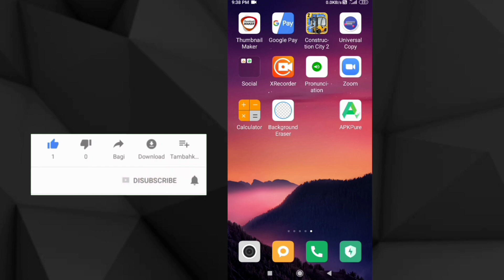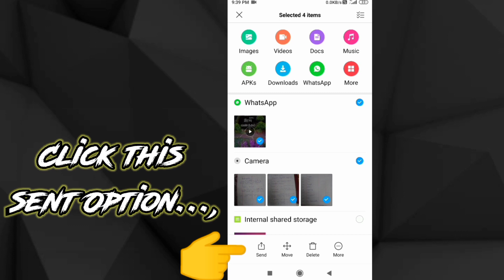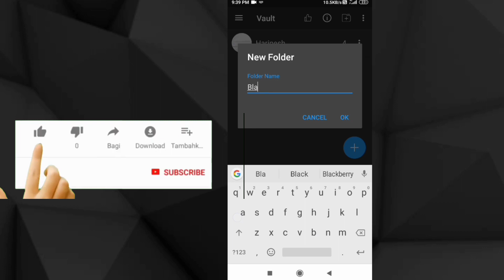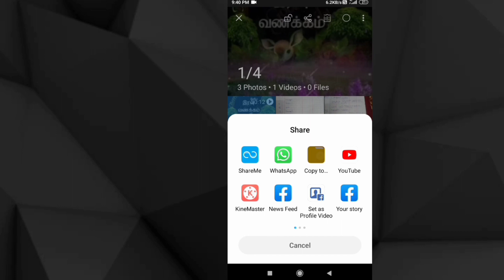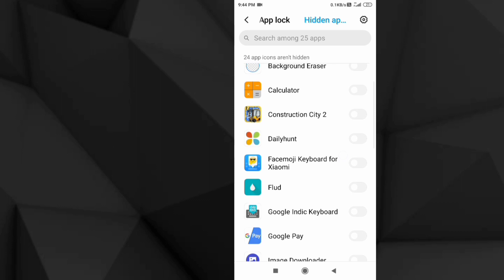இனி உங்கள் Mobile-ல் VIDEOS, IMAGES AND APPS- ஐ HIDE🤔 பண்ணலாம் 🤔😍 in tamil 2020...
WELCOME TO OUR NESH TECH CHANNEL,

how to hide videos in mi mobile
how to hide photos and videos in mobile
how to hide videos in jio mobilehow to hide the apps in redmi mobile

.OK FRNDS BYE 👋👋👋.